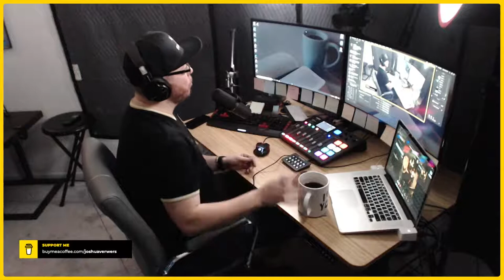We Filter All Things Through The Spurgeon: Episode 039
Another episode and another opportunity for us to catch up and answer some questions. If you'd like to ask the Vlog Pastors a question, you can either leave us a comment or join us during one of our live streams.

📷 JOSHUA'S GEAR: